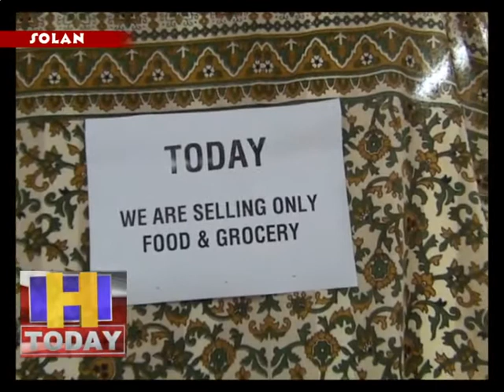25 april 12 अनुमति जरूरी सामान की लेकिन बेचा जा रहा गैर जरूरी सामान ; पवन गुप्ता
सोलन में के जाने माने मॉल को जिला प्रशासन से राशन का सामान बेचने के लिए अनुमति मिली थी लेकिन इस मॉल द्वारा राशन के साथ साथ अन्य सामान भी बेचा जा रहा है यह आरोप सोलन के व्यापारियों ने इस व्यवसायिक संस्थान पर लगाए है उन्होंने कहा कि इस संस्थान द्वारा  प्रशासन द्वारा दी गई अनुमति का गलत उपयोग किया जा रहा है और जरूरी सामान बेचने की आड़ में गैर जरूरी सामान भी बेचा जा रहा है | इस लिए इस संस्थान की अनुमति को तुरंत रद्द किया जाना चाहिए |रोष प्रकट करते हुए नगर परिषद के पूर्व  अध्यक्ष पवन गुप्ता ने कहा है कि जब से लॉक डाउन हुआ है तब से व्यापारी देश के प्रधान मंत्री और मुख्यमंत्री के आदेशों की पालना कर रहे है और उन्होंने अपने व्यवसायिक संस्थान बंद रखे है केवल राशन और सब्जी  बेचने वालों को दुकाने खोलने की अनुमति प्रदान की गई है